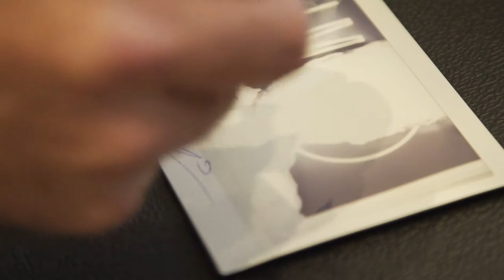Interview met Måns Månsson van Yarden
Met dank aan Sjoerd Tanghe

Deze film wordt vertoond tijdens de 43ste editie van Film Fest Gent.